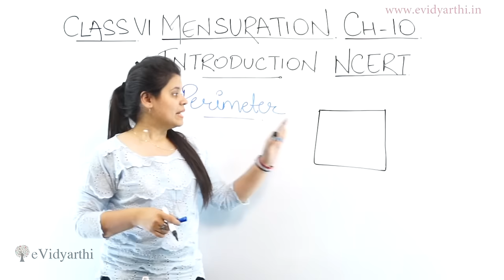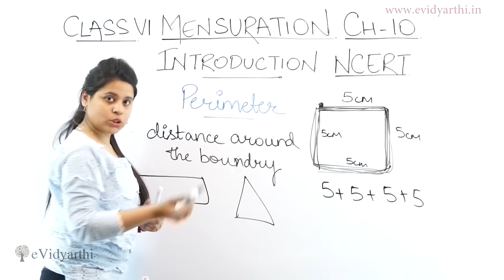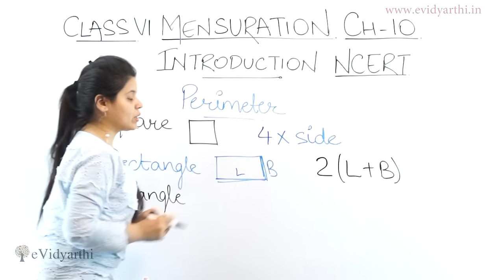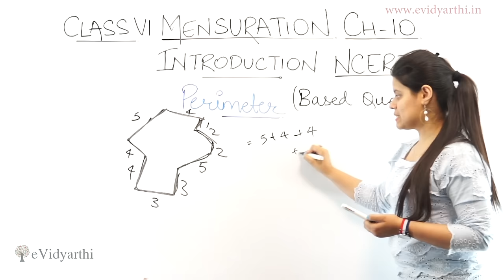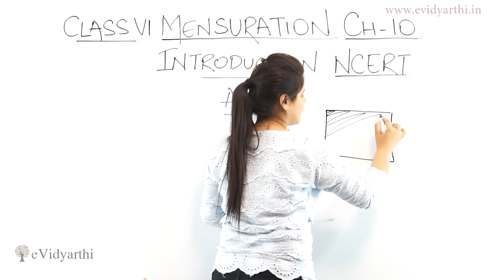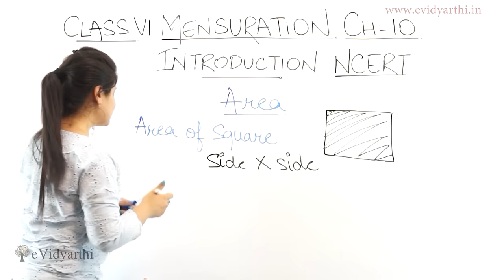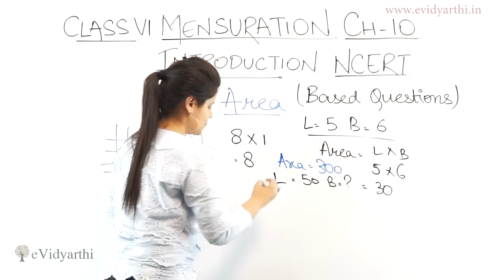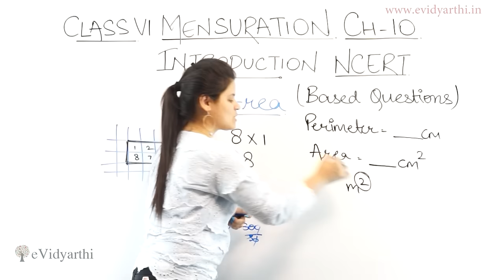Introduction - Chapter 10 - Mensuration - Class 6th Maths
✔️ Class: 6th
✔️ Subject: Maths
✔️ Chapter: Mensuration
✔️ Topic Name: Introduction

0:00 Introduction